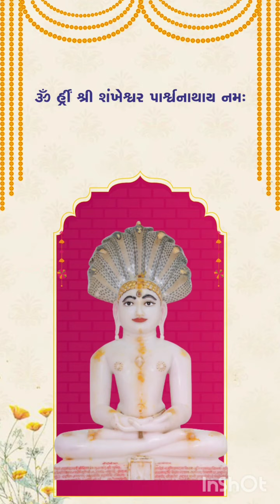Sarelawadi Jinalay Pratistha Mohotsav - 24/05/2023